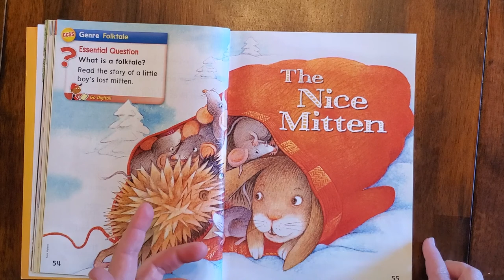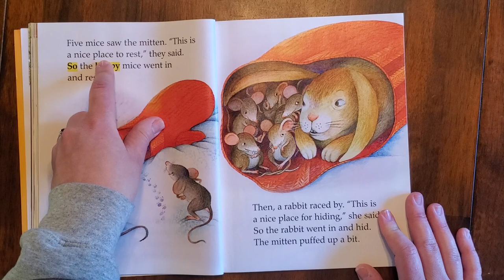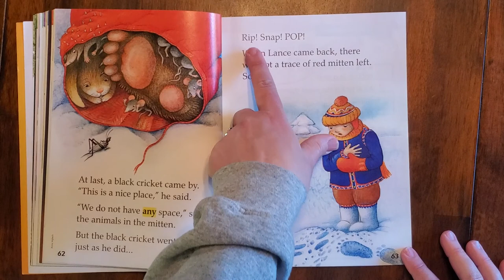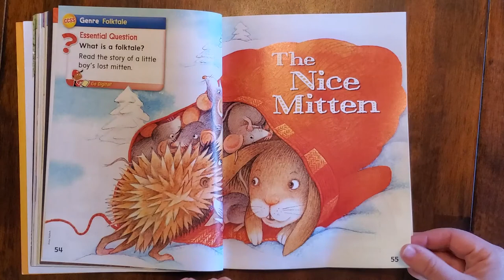"The Nice Mitten"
Watch and follow along. Read a second time with the sound off.